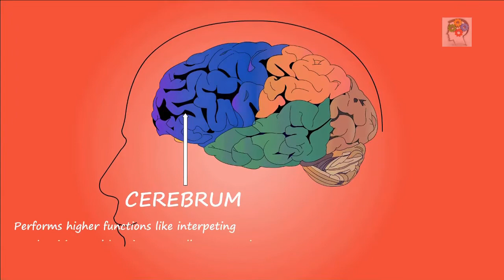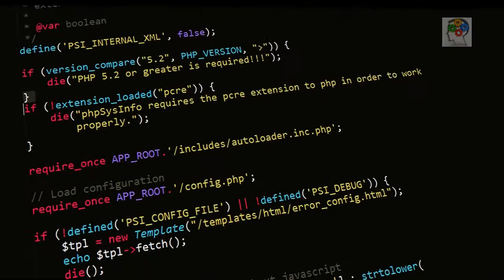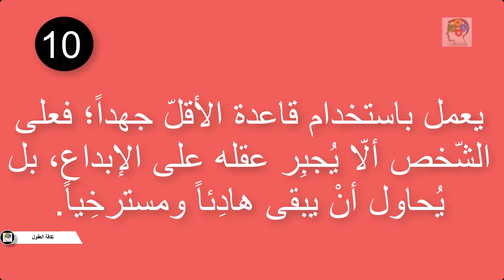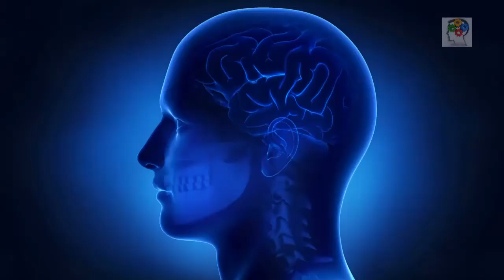العقل الباطن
كيف يعمل العقل الباطن وهل لنا عقلان ام عقل واحد ولماذا يسمى العقل البطان وهل يمكن ان وظائفه وطريقة عمله وهل هو المسئول عن الاحلام والسلوكيات